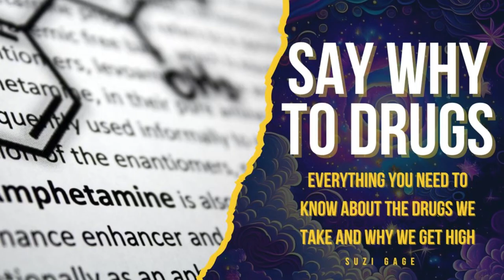AMPHETAMINE : "Say Why to Drugs"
"Everything You Need to Know About the Drugs We Take and Why We Get High" - Part 3

"Say Why to Drugs" is a book authored by Dr. Suzi Gage. It offers an evidence-based exploration of various drugs, their effects, and the reasonsMoreINformation behind their use.

The book aims to provide accurate and accessible information about drugs, debunking common myths and misconceptions. Dr. Gage draws upon scientific research and her expertise as an epidemiologist to present a balanced perspective on drug use, discussing both the potential benefits and risks associated with different substances.

Through the book, Dr. Gage addresses a wide range of drugs, including legal and illegal substances such as alcohol, caffeine, cannabis, MDMA, cocaine, and opioids. She examines their effects on the body and mind, their potential for addiction, and their societal implications.

"Say Why to Drugs" also explores the cultural and historical context of drug use, shedding light on the reasons why individuals engage in drug-taking behaviours. Dr. Gage delves into the psychological, social, and environmental factors that influence drug use patterns and the impact they have on individuals and communities.

One of the key strengths of the book is its evidence-based approach. Dr. Gage presents scientific research findings in a clear and understandable manner, allowing readers to make informed decisions and develop a deeper understanding of drugs and their effects.

Overall, "Say Why to Drugs" is a comprehensive and informative book that combines scientific knowledge, personal anecdotes, and social analysis to provide a nuanced exploration of drugs, their use, and their impact. It serves as a valuable resource for individuals seeking accurate information and a better understanding of the complex topic of drugs.